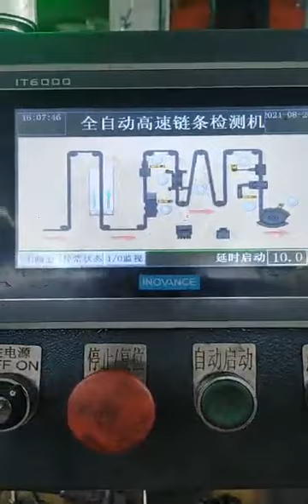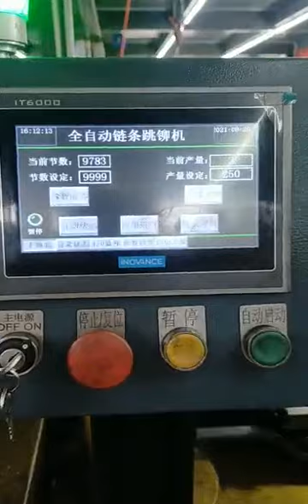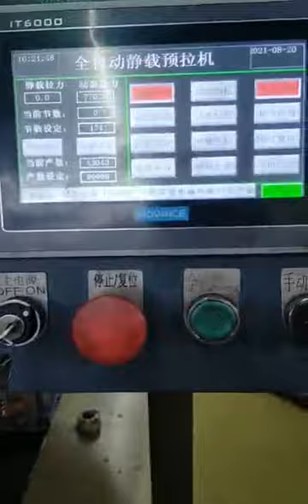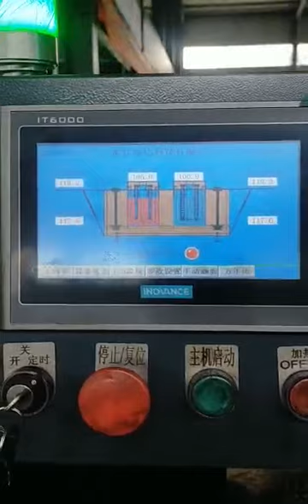08B roller chain auto line for high speed assembly machines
high speed assembly auto lines for 08B roller chains or 428 motorcycle chains. its speed is 215-220jumps a minutues, so one hour will be around 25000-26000links, 8hours will be 210K links.
auto lines include 6machines:  high speed auto assembly machine, self auto checkingmachine, 4 way riverting  machine, prestreching machine, greesing machine  and cutting machine
the transmission roller chain  auto lines free workers of riverting and checking and greesing.
one woker can operate 2 machine lines a day.